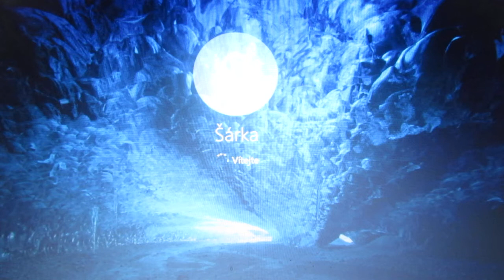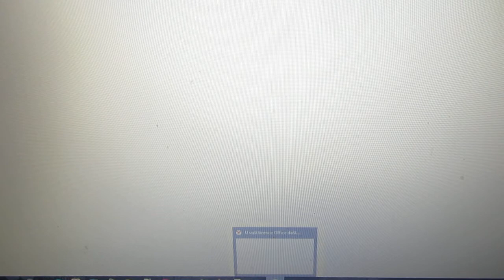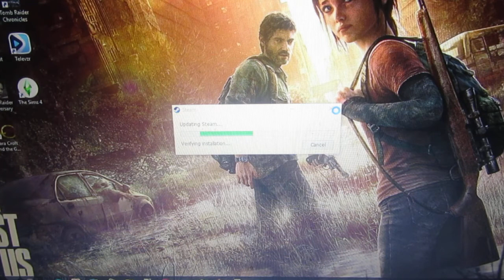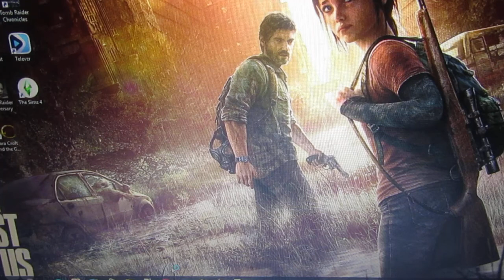Ankh : Bitva Bohů část 2